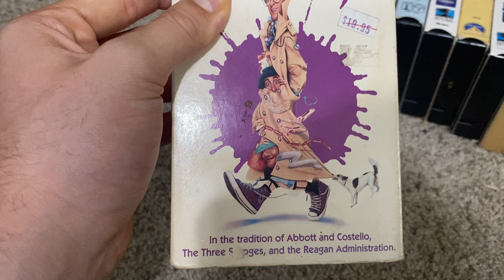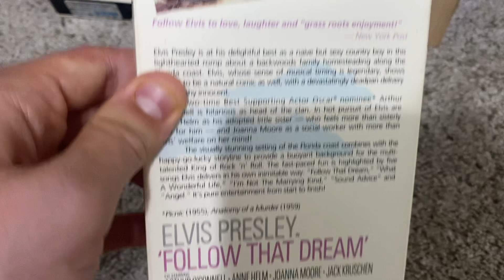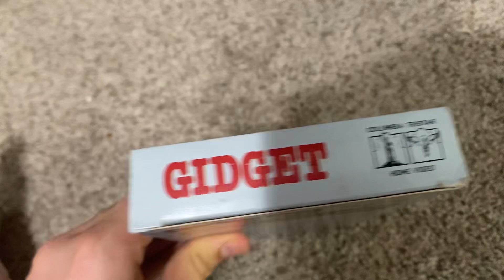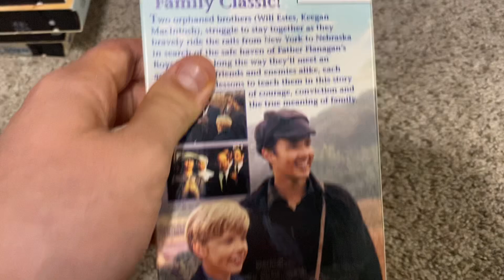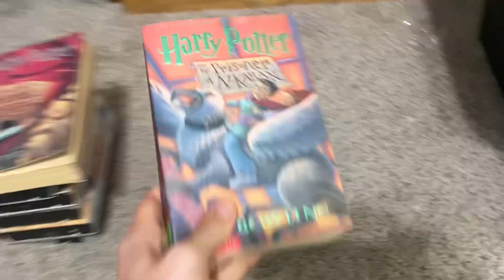VHS/book update for 9/21/2024￼